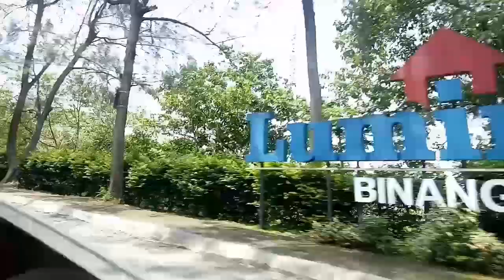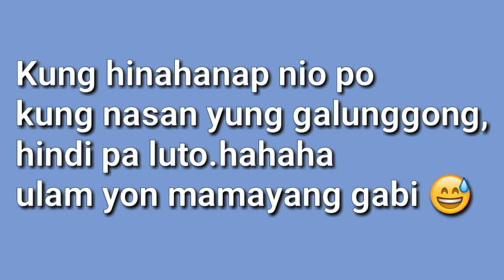FOOD plus ROAD TRIP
Namili kami sa palengke ng liempo, Lettuce at iba pa.